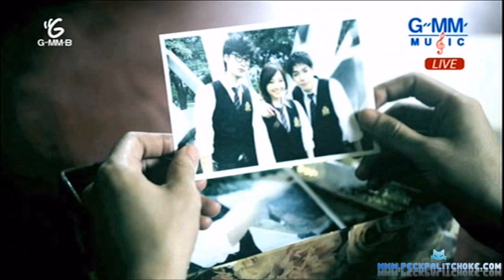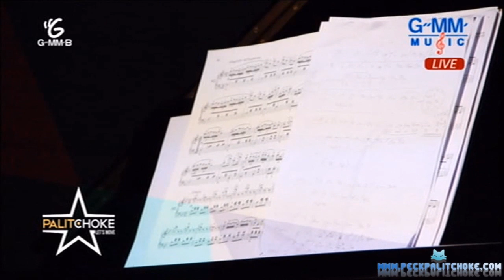Peck palitchoke Daily Report แล้วแต่หัวใจเธอ @Live@G EP 4